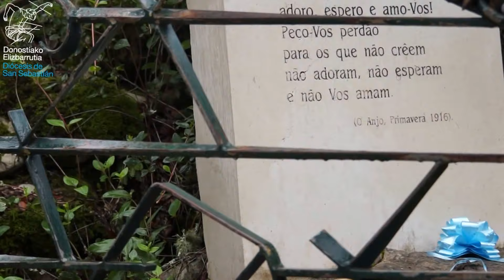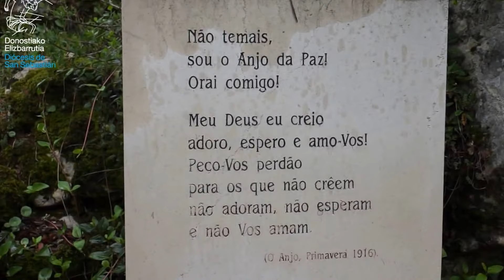Mikel Biain: Apariciones en los Valinhos y Loca de Anjo (Fatima)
Visita guiada por Mikel Biain Zanguitu, bajo la lluvia,  en el lugar de las apariciones del angel de Portugal a los niños de Fatima. Peregrinación diocesana de San Sebastian a Fatima, octubre del 2015